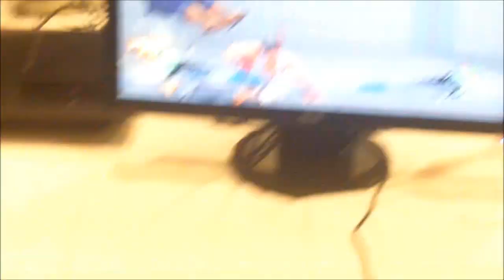EVO2K13 - SSFIVAE2012 : MCZ Daigo Umehara ( Ryu ) VS PIKACHUAKUMA ( Akuma ) Pool C4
0:00 MCZ Daigo Umehara ( Ryu ) VS PIKACHUAKUMA ( Akuma )